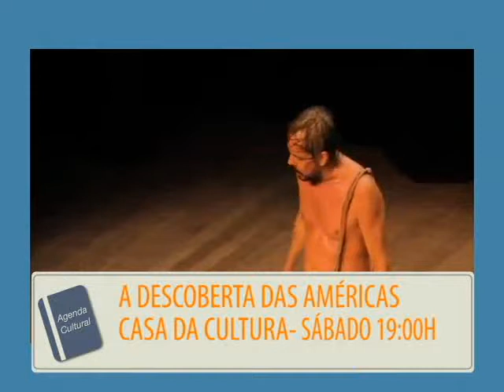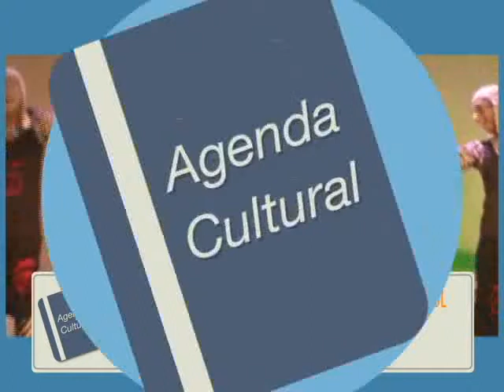AGENDA CULTURAL SEMANA = 16 09 2016